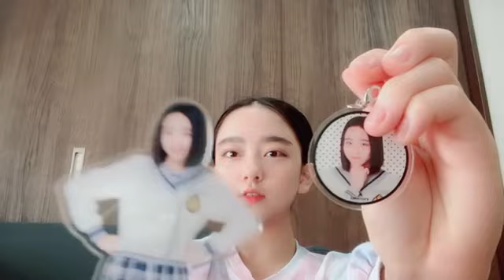大内 梨果（HKT48 研究生）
48 RINKA OUCHI 2023年03月11日13時42分50秒 大内 梨果（HKT48 研究生）